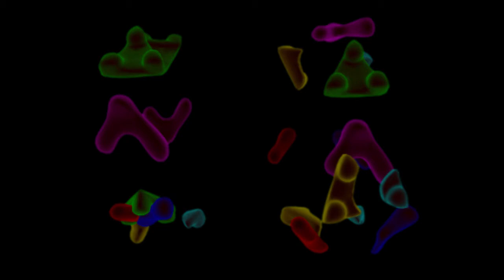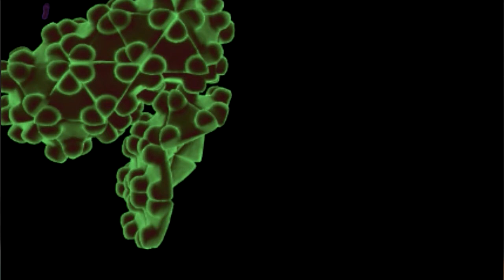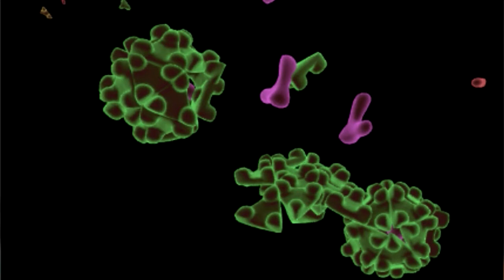We try. Nonliving things don't. What's that about?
Jeremy Sherman's 20-minute introduction to scientist Terrence Deacon's explanation for the emergence of selves and aims –living beings trying to stay alive.